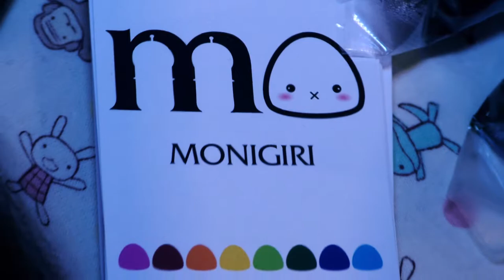Ferienzeit! Und dazu mein Vlog vom Japan Dult in München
Wie Ihr es vielleicht mitbekommen habt war ich auf der JapanDult in München. Ich als alter Japanliebhaber habe mich natürlich über alle Stände die dort waren mega gefreut! Sieht man sich beim nächsten Event?

Meine Kamera:

Meine Gopro:

Meine Belichtung und GreenScreen:

Meine Webcam für OBS ect. :

Meine Mikro für OBS und Podcats:

Meine Externe Soundkarte fürs Mic:

Meine Konsolen Capture Karte von Elgato: